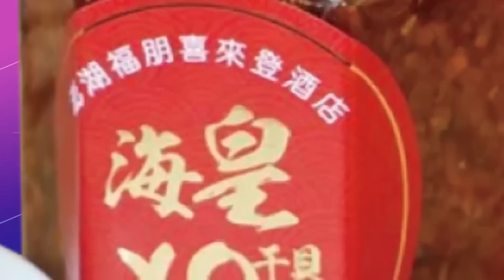【專家來開講】英國內憂外患 以“劃時代挑戰” 叫板習近平？ 介文汲：美國在背後施壓 蘇納克只好“口惠”嘴巴講講！20230314@頭條開講HeadlinesTalk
【LIVE頭條開講】陸客團不開黃牌怨氣仍在!拜登逼習通話?美式一廂情願北京打臉!白宮3C政策走入死胡同將空轉2年!炸了台積電!美國有掀台計畫?20230314完整版@HeadlinesTalk

#請鎖定《頭條開講》YouTube頻道/每週一至週五20:00-22:00##